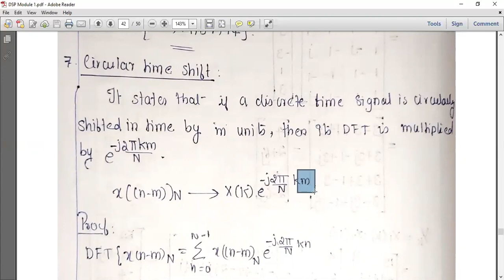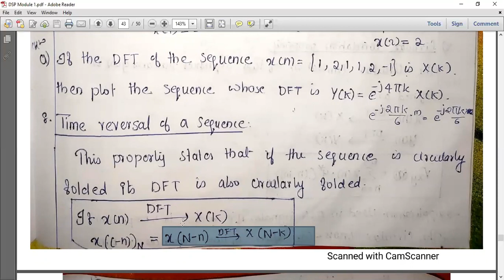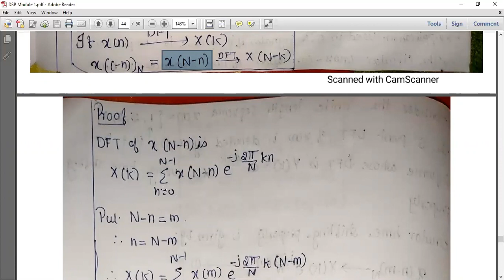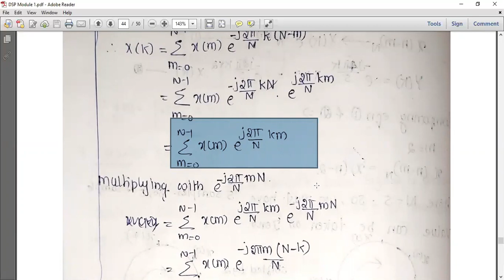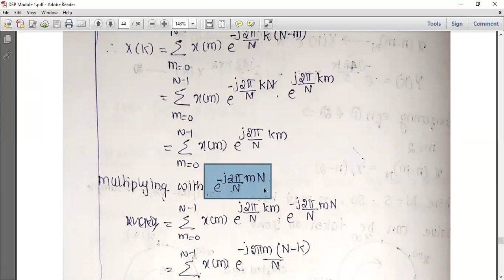Digital Signal Processing Module 1 Part 12 Circular time shift and time reversal property.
Properties of DFT- Circular time shift property, time reversal property.